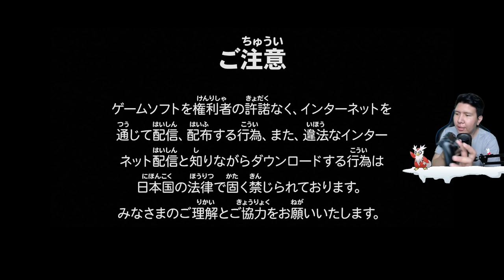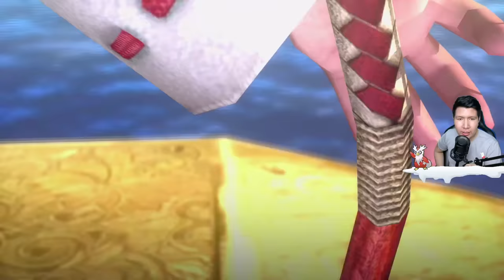NYOBA SENGOKU BASARA 4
Support Channel ini dengan beli barang- barang yang kalian suka di bawah ini!:

Specification PC:
- I7 8700
- RTX 2060
- Ram 32 Gigabyte
- Logitech C930 (Primary) Logitech Brio (Secondary)
- REDRAGON Blue Switch Keyboard
- Terxtron Scorpion 7 Mouse
- Stick Rexus Gladius GX2

nightbot commands:

!stickmurah
!diamondfreefire
!cpcodmobile
!umur
!asal
!awalyoutube
!gamefavorite
!jadwal
!pacar
!cendy
!rio
!harly
!eka